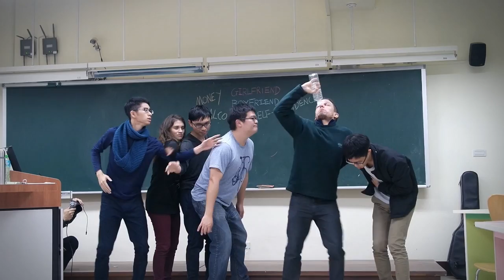Shuangxi Outreach w/ YWAM